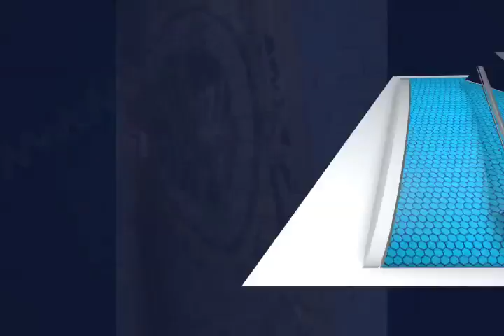OBRAS PASO LENTO MVM TELEVISIÓN